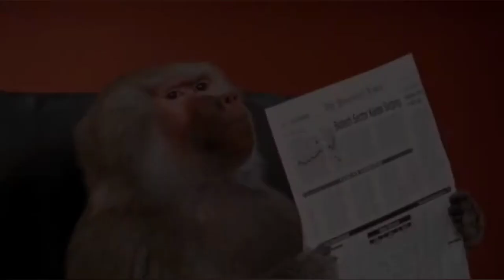Funny Animal videos | funniest monkeys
Funniest monkeys videos
nature video
nature sounds
wild
back ground nature status
nature
relaxing music
monkeys vs toys
videos with fun
forest
monkeys in the forest
act like a man
monkeys cycling
funny fighting
monkeys bicycle riding
monkeys ship driving
practice makes animals to act
monkeys can dance